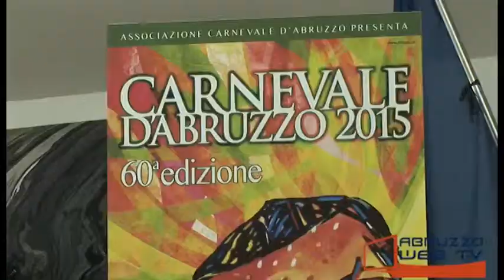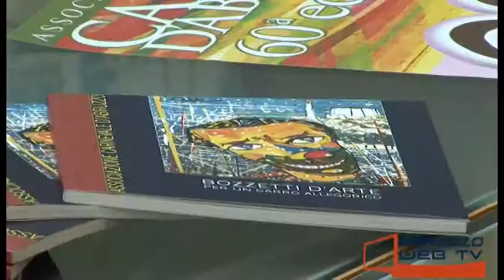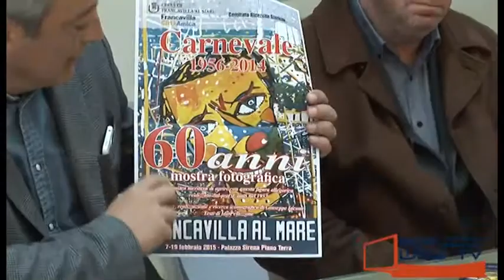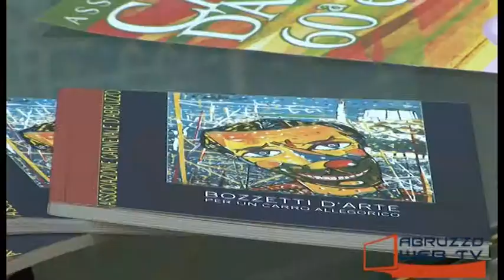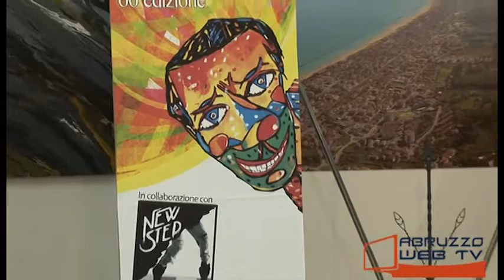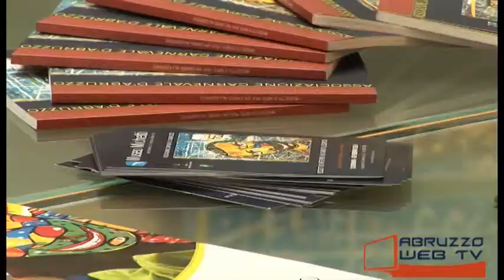Francavilla al Mare presentata la 60a Edizione del Carnevale d'Abruzzo 240115